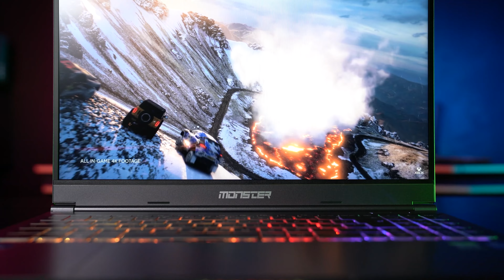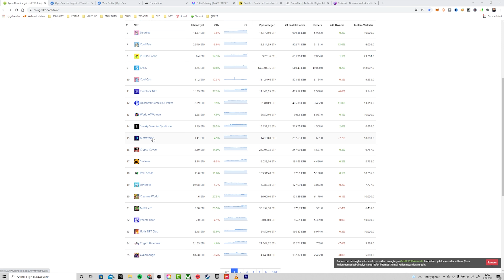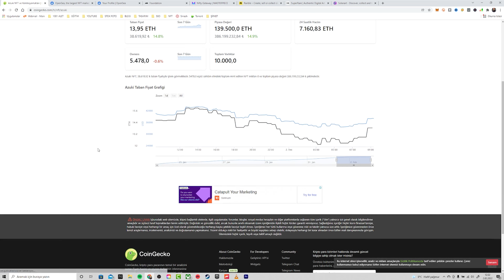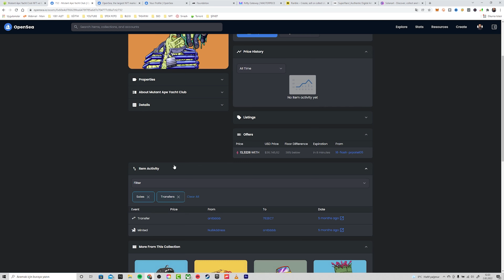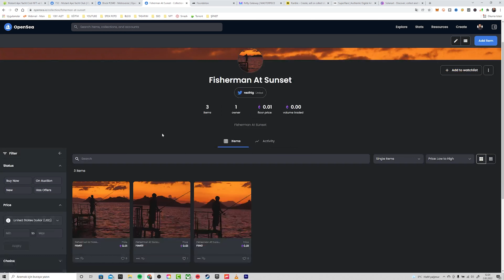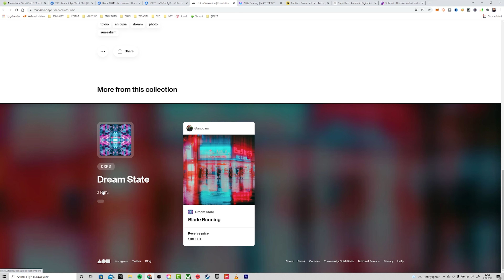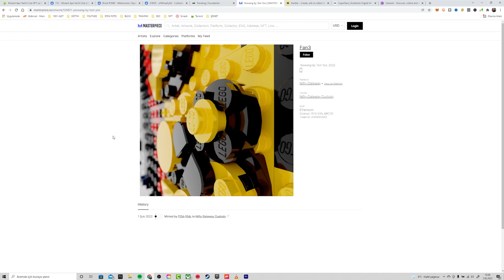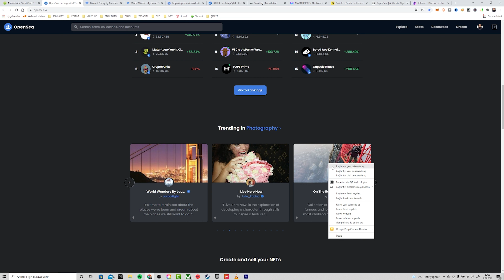5 MADDE DE INSTAGRAM DA NFT SATIŞI NASIL YAPILIR ? (Fotoğrafçılıktan Para Kazanma)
Herkese merhaba, bu videoda sizler için instagram da  fotoğraflarınızı NFT yaparak nasıl para kazanabilirsiniz detaylarını anlatmaya çalıştım.

Hayatımıza hızla giren NFT kavramı pek yakında instagram üstünden fotoğraf satışına ve fotoğraf satarak para kazanmaya izin verecek. Sizde bu videoyu izleyerek fotoğraflarınızı satarak para kazanmanın sırlarını öğreneceksiniz.

Instagram da NFT satışını kullanıcılara yakın zamanda açacağını duyurdu. Bu sayede sizde fotoğraf arınızı NFT yapıp instagram üstünden para kazanabileceksiniz.

Bu yazı Şubat 2022 tarihinde kaleme alınıyor ve bu tarih itibari ile henüz instagram üstünden NFT satışı başlamamıştı ancak çok yakın bir dönemde bu özelliğin instagram a geleceği resmi olarak duyuruldu. Bende yaşanabilecek tüm sorunları ortadan kaldırmak ve kafa karışıklığı olmasın diye sizler bu sürece hazırlamak istiyorum.

Tüm NFT cephesi instagram da satışın açılmasını bekliyor çünkü NFT piyasası büyüdükçe kazanç tutarlarda ciddi anlamda artacak. NFT nin çok daha büyük bir pazarda alım satıma girmesi ciddi anlamda fiyatların artmasına ve sizin gelirinizindi büyümesine yol açacaktır.

PHOTOSHOP 2021 İLE GELEN 11 MUHTEŞEM ÖZELLİK;

BU VIDEOYU İZLEMEDEN SAKIN PHOTOSHOPU GÜNCELLEMEYİN;

Şayet eğitimi UDEMY den %50 İNDİRİMLİ almak isterseniz altta yer alan linke tıklayabilirsiniz;

Camera raw nasıl güncellenir öğrenmek için bu linke tıklayabilirsiniz;

950 Ücretsiz Lightroom Presets, bu videonun çalışma dosyalarını ve daha fazla kaynak için altta yer alan linke tıklamanız yeterli.